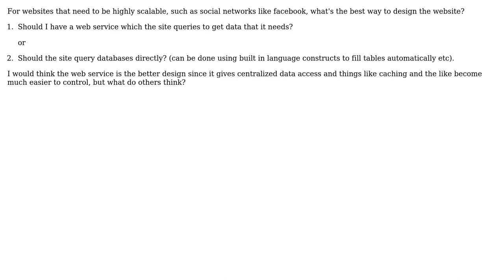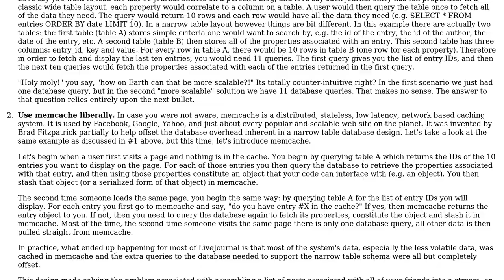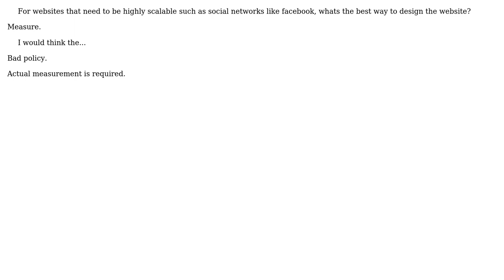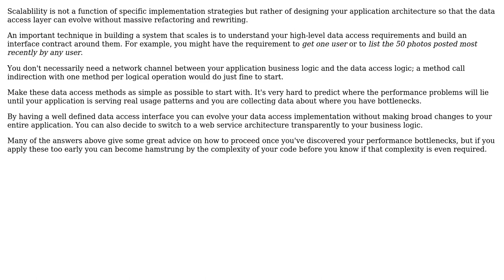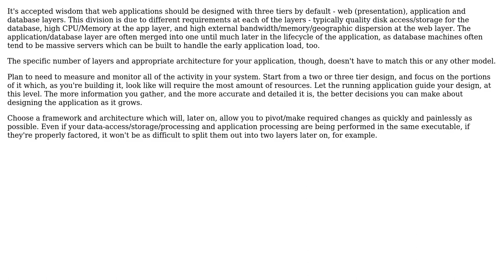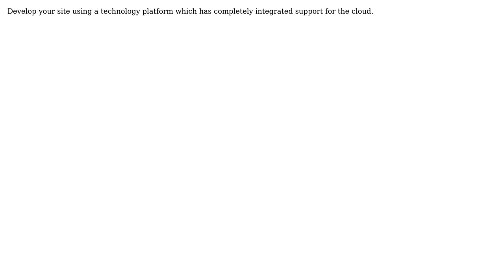Software Engineering: What is the best way to design a web site to be highly scalable?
With thanks & praise to God, and with thanks to the many people who have made this project possible! | Content (except music & images) licensed under CC BY-SA | Music | Images & others | With thanks to user S.Lott user Saeed Neamati user Pankaj Upadhyay user Martin Atkins user Jon Raynor user Daniel user Byrne Reese user blueberryfields user bhagyas and the Stack Exchange Network Trademarks are property of their respective owners. You are responsible for your own actions.